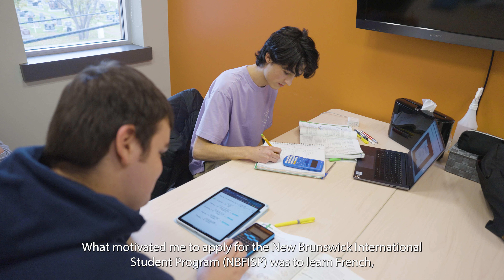Patricio du Mexique - Étudiant international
Patricio, élève du Mexique, nous décrit son expérience en tant que participant au Programme des élèves internationales du Nouveau-Brunswick.  Il était inscrit à l'école Marie-Esther de Shippagan durant l'année scolaire 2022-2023.